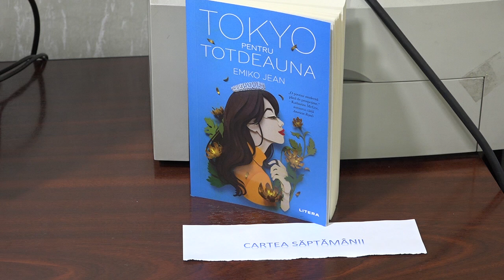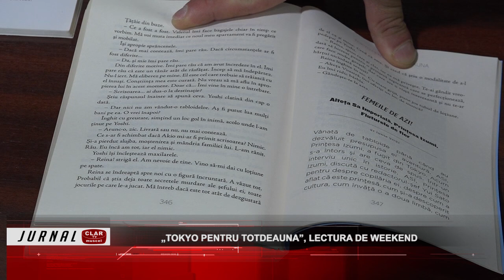„Tokyo pentru totdeauna”, lectura de weekend ( 18 05 2023 )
Scurtă descriere:

O adolescentă americană de origine japoneză descoperă că este fiica prinţului moştenitor al Japoniei. De aici se va derula o întreagă poveste pe care o veţi afla citind romanul, recomandat de către specialiştii Bibliotecii Municipale, „Tokyo pentru totdeauna”.